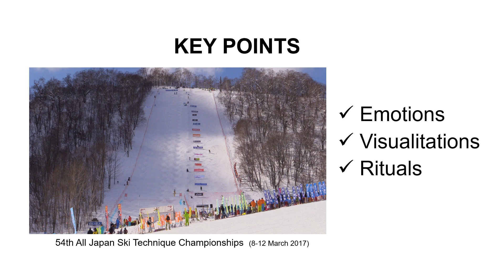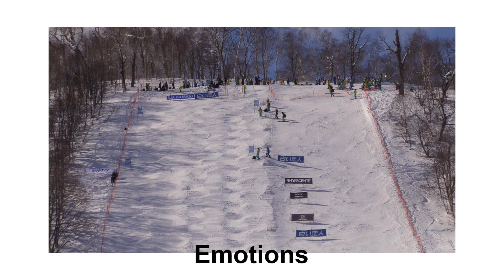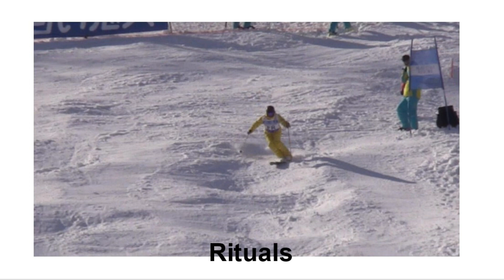Richi Berger Skiworld 30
Mental Mind Set － Best Performance －
@2021 SPORTS UNITY INC.